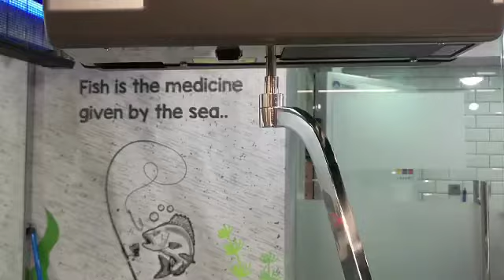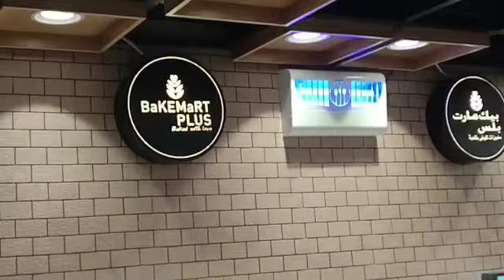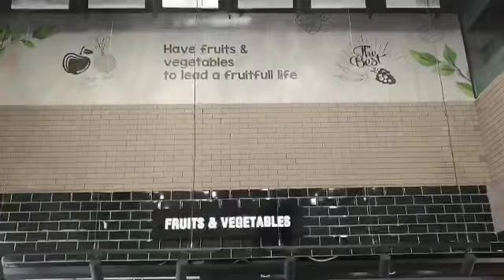ABC FRESH - OPENING DAY P2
This is the part two (2) of the opening day of the new one-stop market along Salwa Road They have fresh fruits, vegetables, meat, fish and seafood. So what are you waiting for, visit their place along Salwa road near the old retail market.